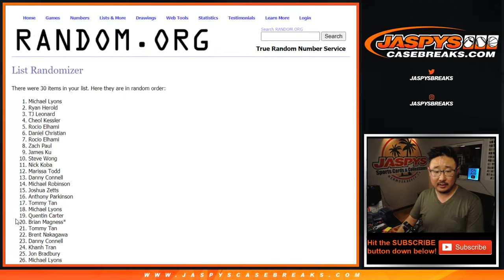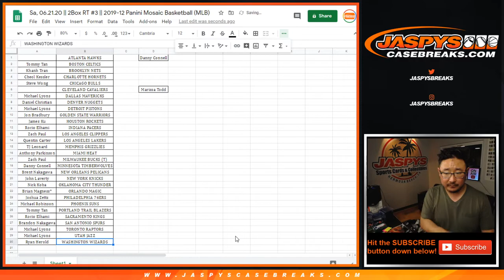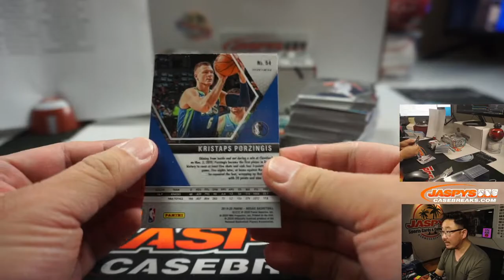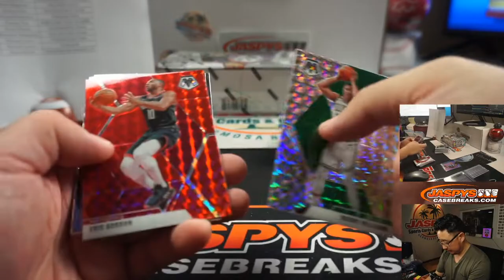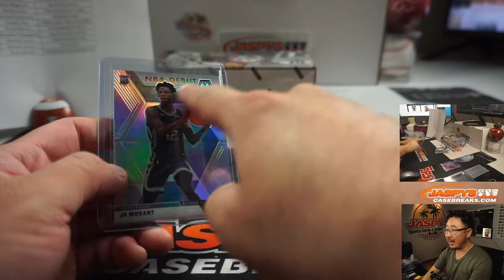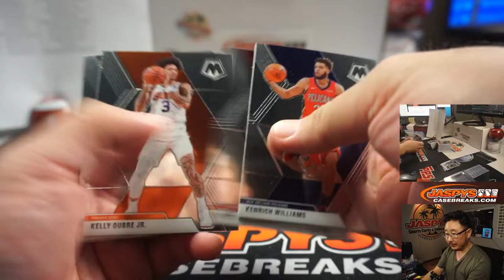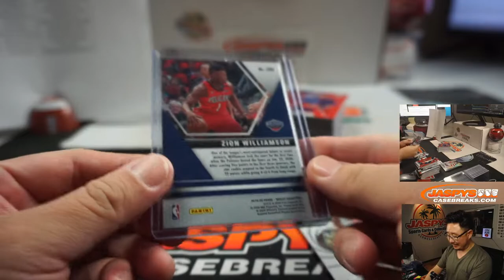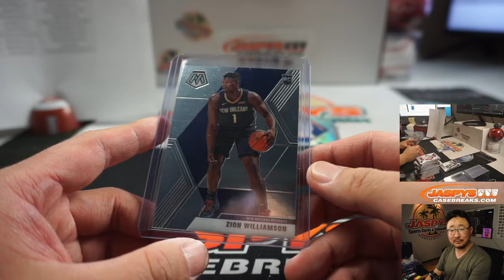Sa, 06.21.20 || 2Box (Hobby) RT #3 || 2019-12 Panini Mosaic Basketball (MLB)